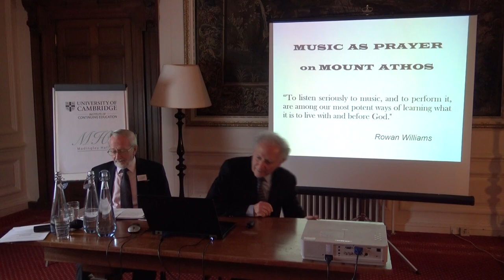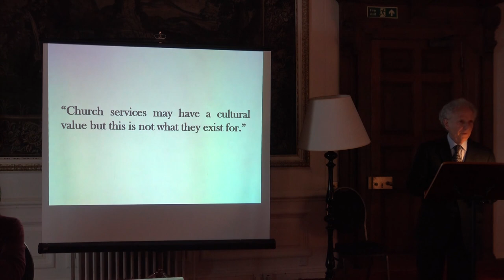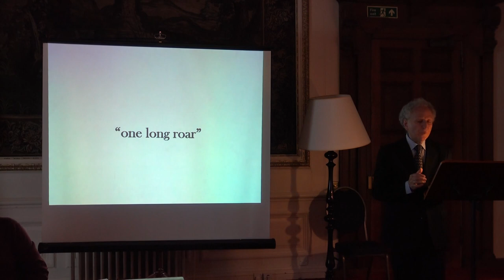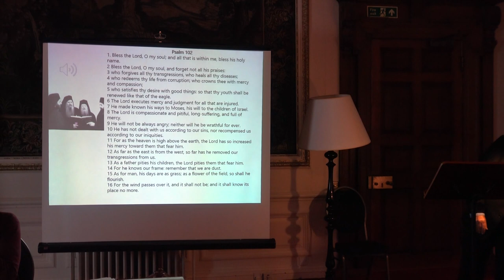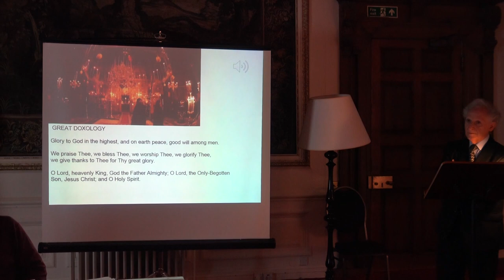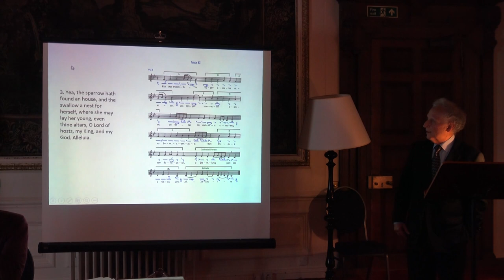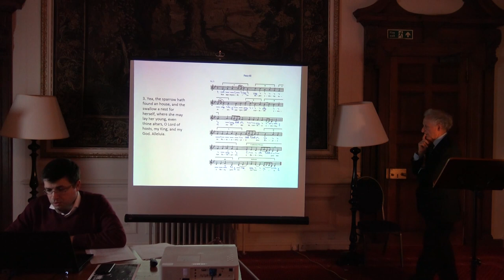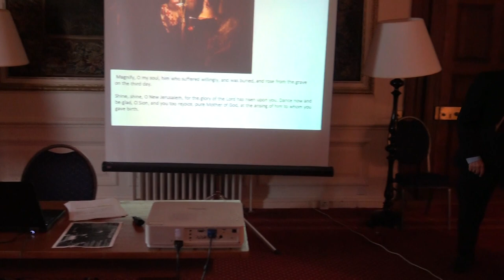FoMA Madingley Conference 2019 - Dr Dimitri Conomos's Talk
Music as Prayer